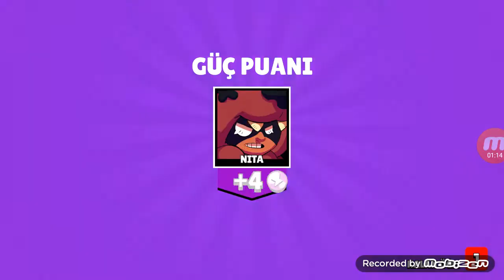6 savaş kutusu açdım browl stars 😄